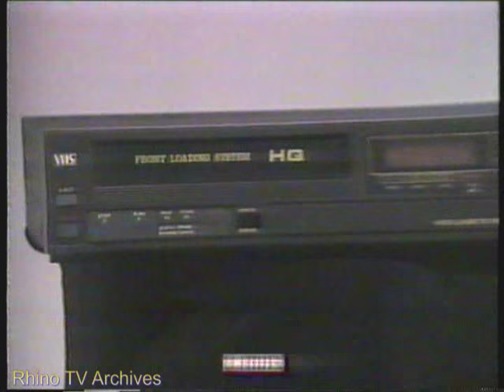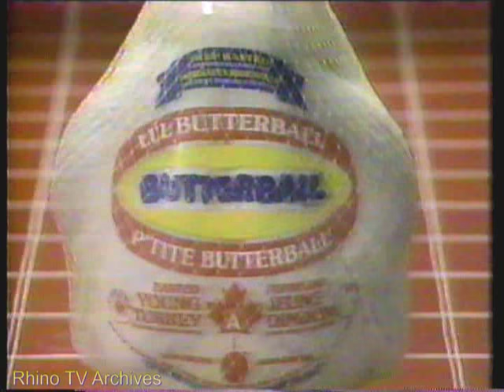Jackpot (game show) - featuring my HS rugby coach: Paul Ambrose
This is a general 1987 episode of the Toronto-based production of the game show Jackpot!

One of the contestants is actually my rugby coach at my high school alma mater, Paul Ambrose.